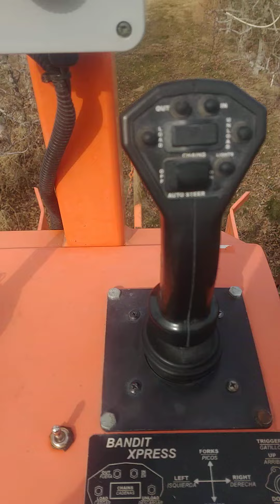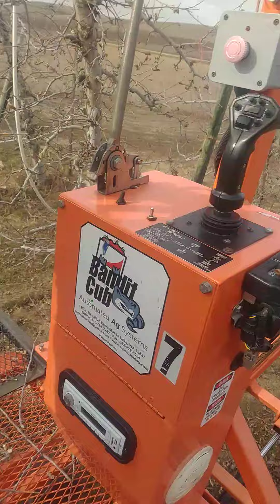Trabajando en USA podando árboles de manzana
El motivo por el cual ya no subo videos a este canal es porque estoy trabajando arduamente en este hermoso lugar! Les mando un fuerte abrazo a todos y gracias por seguirme. No hay como agradecerles...saludos 🌳